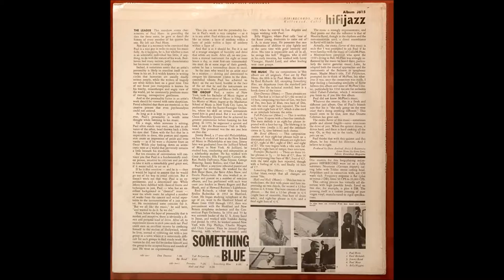Dun-Dunnee // Paul Horn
From the 1960 album 'Something Blue', by the Paul Horn Quintet.  Taken from my personal vinyl copy of the album.
Paul Horn- Flute
Emil Richards- Vibes
Paul Moer- Piano
Jimmy Bond- Bass